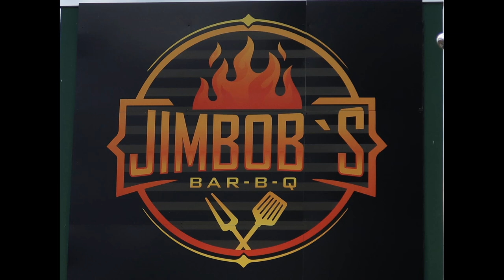Bar-B-Q Review Townsend, TN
Hello friends, stopped in to try a Bar-B-Q from a local restaurant in Townsend Tn and wanted to tell you how it was. Now to be fair, we are by no means laying bad judgement against this local business. Just our honest first time opinion. Make sure you stop in and give them a try. Don't go by our opinion alone. I am the first one to tell you I would prefer to support small business
when I can. We wanted to give an honest review. Hope you enjoy the video and have a Blessed Day Friends!   Justin